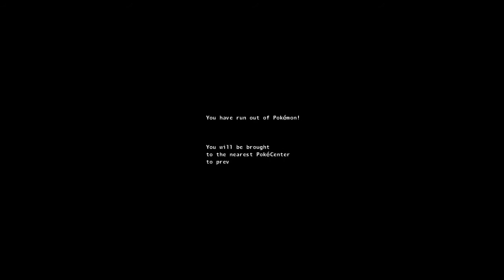Let's Play Pokemon 3D with Karl and Steve, Episode 5- Flash ahhhhhh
Hi guys Karl and Steve again with the 5th part of our pokemon series, in which we complete shiny head tower and are about to take out the gym leader...